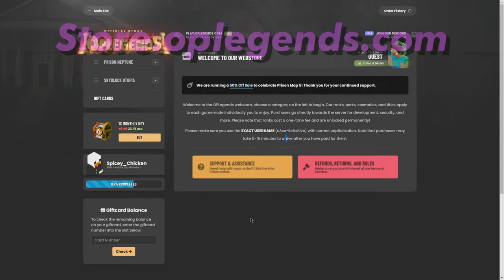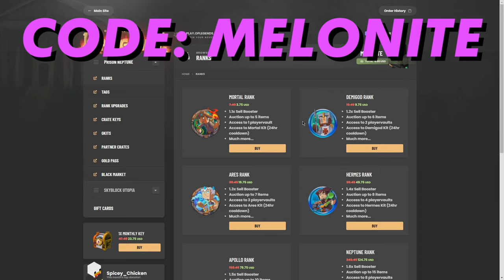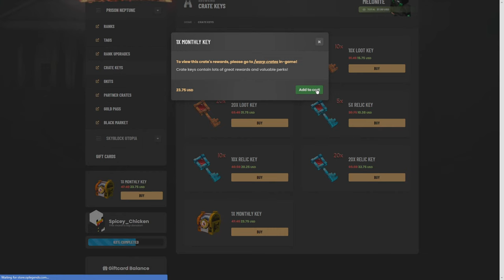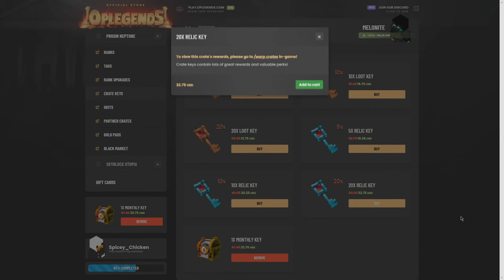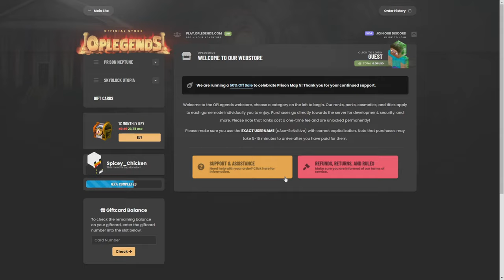Minecraft, but I Spent $500 on Crate Keys...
Turn on your notifications to be alerted whenever I upload or stream!
Use CODE "Melonite" for a FREE Mortal Rank!

My Discord Server got the packs early!

Music ➔ lil uzi, lil skies, iann dior, lil mosey, 24kgoldn instrumentals
Thumbnail Maker ➔ Me, if interested DM @Melonite on telegram

Telegram ➔ @Melonite
Discord ➔ @Melonite#0001

Keyboard ➔ KBD67 mkii + Tealios v2 Switches Lubed w/ 205g0 and Filmed with TX Films
Microphone ➔ At2020
Monitor ➔ 2x 165hz Monitor, 60hz Ultrawide